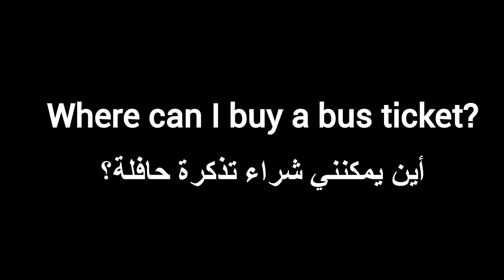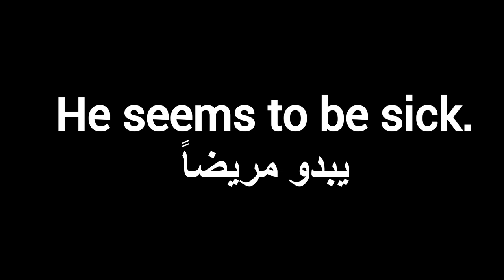عشر عبارات إنجليزية سهلة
Easy English Phrases In Arabic. جمل إنجليزية سهلة باللغة العربية.

 عبارات انجليزية للمبتدئين.
درس انجليزي سهل.
عبارات شائعة في اللغة الانجليزية
جمل شائعة باللغة الانجليزية
كلمات شائعة في اللغة الانجليزية
كلمات انجليزيه مهمه في حياتنا اليوميه
العبارات الشائعة في اللغة الانجليزية
 جمل انجليزية للمبتدئين
جمل شائعة في اللغة الانجليزية
جمل شائعه في اللغه الانجليزيه
عبارات
عبارات انجليزية شائعة
عبارات باللغة الانجليزية
كلمات انجليزية مهمة
جمل انجليزيه نستخدمها في حياتنا اليوميه
جمل بالانجليزية تستخدم كثيرا في المحادثات
عبارات انجليزية
كلمات اساسيه في الانجليزي
كلمات مهمة في اللغة الانجليزية
كلمات شاىعة الانجليزية
عبارات شائعة ومهمة في اللغة الانجليزية (العمل work)
 تعلم اللغة الإنجليزية بسهولة :جمل سهلة ومهمة باللغة الانجليزية.how to speak english
 عبارات شائعة ومهمة جدا جدا في اللغة الانجليزية.
كلمات متداولة باللغة الإنجليزية، تعلم جمل شائعة في اللغة الانجليزية عبرالمحاكاة: Shadowing
تعبير و عبارات انجليزي للمبتدئين - كيف تفتح حوار مع الاخرين 1 (الدرس الاول)
عبارات شائعة ومهمة في اللغة الانجليزية( عبارات من ذهب)
طريقة سهلة لتعلم أساسيات اللغة الإنجليزية، تعلم جمل شائعة في اللغة الانجليزية عبرالمحاكاة :Shadowing
الإنجليزية للمبتدئين| | كورس مجاني كامل
اذا تجاوزت كل مراحل بنجاح فأنت تتقن اللغة الانجليزية !!
اهم 100 سؤال وجواب في اللغة الانجليزية
تعلم اللغة الانجليزية من خلال المحادثات اليومية - تعلم اللغة الإنجليزية بالصوت والصورة
100 جملة في الانجليزية الاكثر استخداما في الحياة اليومية - الجمل الشائعة في اللغة الانجليزية
LearningPhrases zAmericanEnglish
تعلم الانجليزية مع اميرة
1000 جملة الاكثر اهمية واستخدام فى الحياة العامة فى اللغة الانجليزية فى فيديو واحد
كورس شامل لتعلم اللغة الانجليزية من الصفر للمبتدئين كورس كامل من البداية الى الاحتراف : الحلقة 1